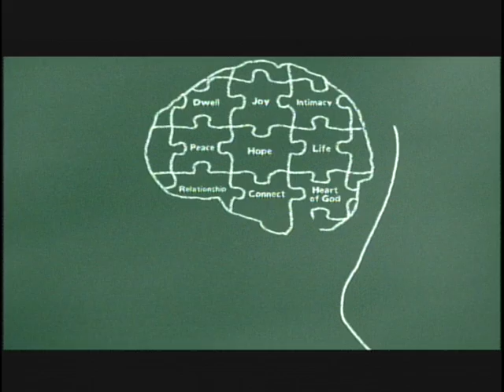Sunday, January 15, 2012 - The Mission: Knowing, How's Your Heart? - John 13:18-28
Pastor Daniel Fusco

In our second installment of the Knowing series, we're digging into a message from John 13:18-28 entitled, "How's Your Heart?" For each one of us, we are our own greatest hindrance to really knowing God. God has done everything necessary for us to know Him through the death and resurrection of Jesus and the gift of the Holy Spirit. But our hearts are often fickle and problematic. In this text, we will see three different heart conditions. There are aspects of each of these heart conditions in each of our hearts. So let us come to our message this Sunday with hearts that are open to what God may be saying to us individually and as a church.